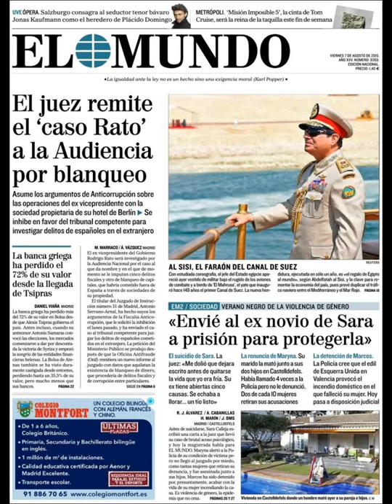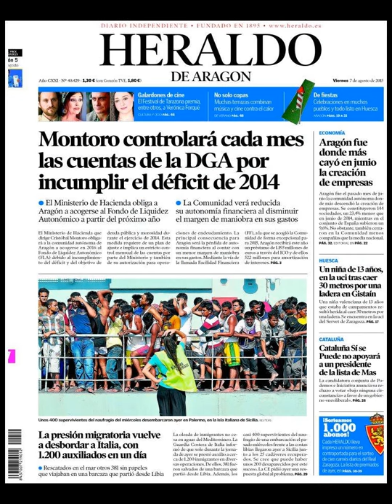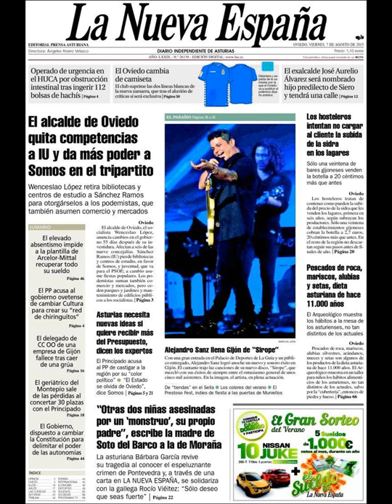Noticias Viernes 7 Agosto 2015 Principales Titulares Portadas Diarios Periódicos España Spain News